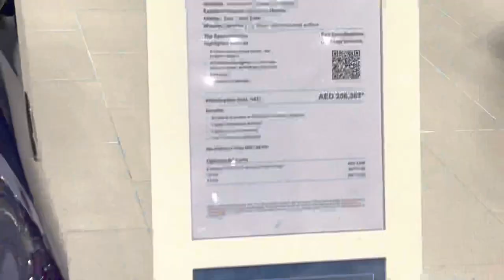2023 Volkswagen Golf 8 R Topline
GOLF 8 R Topline
Engine: 4-cylinder 2.OL TSI; 320 HP / 235 kW
Model Year. 2023
Gearbox: Dual-Clutch 7-speed AT; 4Motion
Exterior colours: Lapiz Blue Metallic
Interior: Blue - Soul Black
Wheels: Estoril 8J × 19, Black, diamond-turned surface
Top Specifications
Highlighted features:
- R Performance exhaust system, rear muffler in titanium
R Performance package incl drift mode and rear wing in mator -t appearance
Park Assist
Nappa leather package
Full Specifications
Download brochure:
AED 256,367*
Vehicle price (incl. VAT)
Benefits:
Service up to 4 years or 60,000 km whichever comes first
3 years manufacturer warranty
3 years road side assistance
- Free initial vehicle registration
Non Paid Color Price: AED 255,700